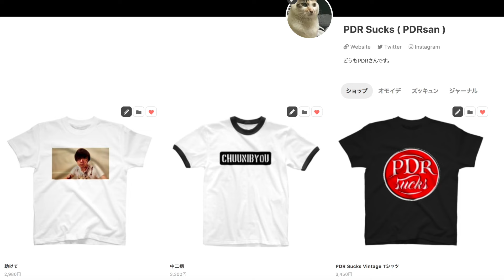1万円のソフビを買ったら嫁がブチ切れた。。。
PDRさんTシャツ

エンディング音楽by/Outro by Oliver Green